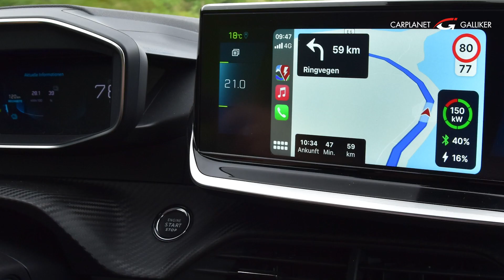Die sechste Etappe Skaidi - Bjerkvik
Noch etwas verschlafen und immer noch voller Eindrücke des Nordkaps ging es früh wieder los Richtung Lofoten. Ab diesem Zeitpunkt hat das Wetter umgeschlagen und es regnet häufig. Die Strassen sind alles Überlandstrassen mit max. 80 bis 100 km/h. Dennoch ist die Ladestationen Abdeckung hier ausgezeichnet. Wir kommen ohne Probleme vorn und hatten auch heute keine Wartezeiten an den Ladestationen.
Nach mehreren spektakulären Brücken sind wir bei unserer nächsten ungewöhnlichen Unterkunft angekommen. Wir haben ein Tipi Zelt für die Übernachtung reserviert, bei Temperaturen um die 11 °C in der Nacht, eher eine kühle Angelegenheit im Freien!